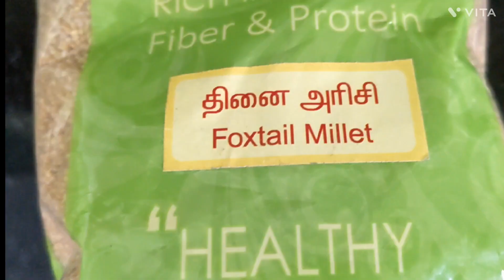kariveppila Rice thinai arisi Lemon 🍋 Rice Cheppankizhangu fry Egg🥚 fry mango 🥭